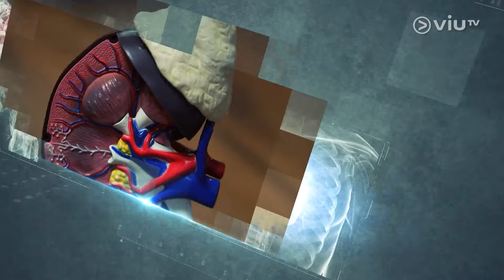《科學節目有人體》 EP 11 - 眼睛 (II)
眼睛主要分為前、後房兩個空間，而光線穿過前房後又是如何到達後房並完成影像呢？今集主持將請教眼科醫生眼睛和眼睛後房的結構，深入淺出地為大家打開視覺系統的世界。